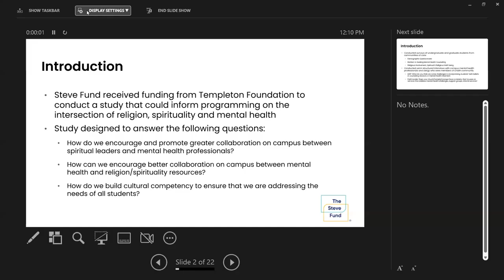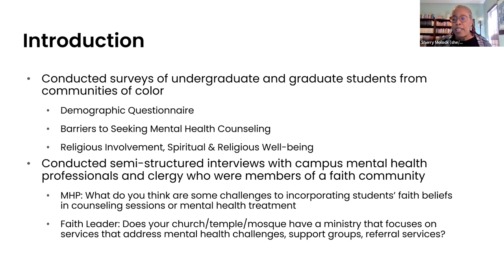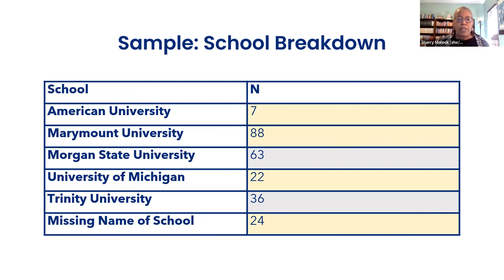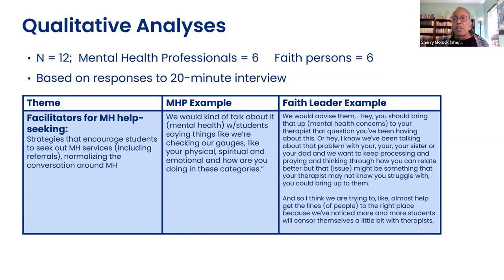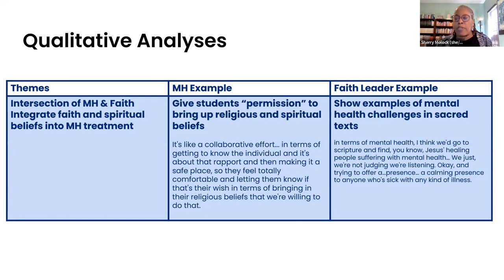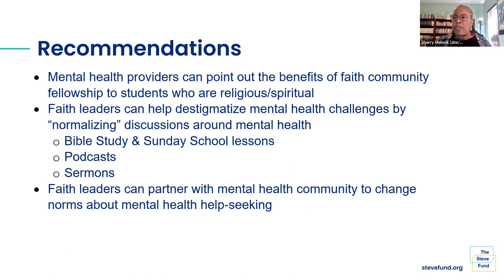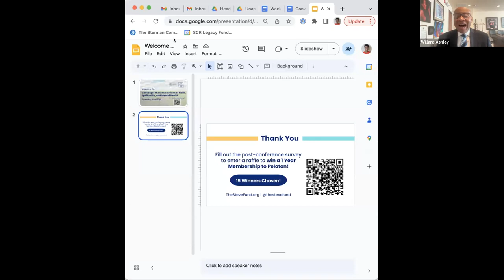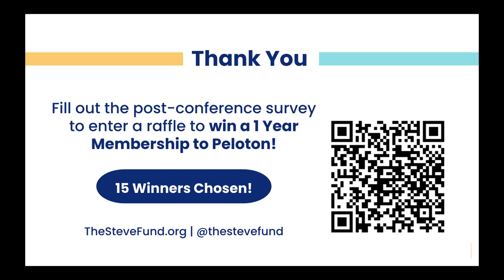Converge: The Intersections of Faith, Spirituality, and Mental Health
Converge: The Intersections of Faith, Spirituality, and Mental Health virtual conference is a gathering to explore and engage in dialogue to examine the intersection of spirituality, religion, and mental health among students of color. We will focus on the needs of students of color engaged in campus faith-based organizations. Our speakers will address the following topics:

Potential barriers to seeking mental health services

How campus mental health providers integrate faith-based perspectives when working with students of color

Identifying referral and support pathways from faith-based organizations to campus mental health providers

The conference aims to provide attendees with a platform for knowledge sharing, networking, and collaboration.